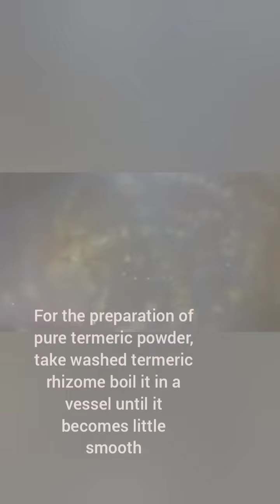organic termeric drying @ village# like# subscribe#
organic termeric